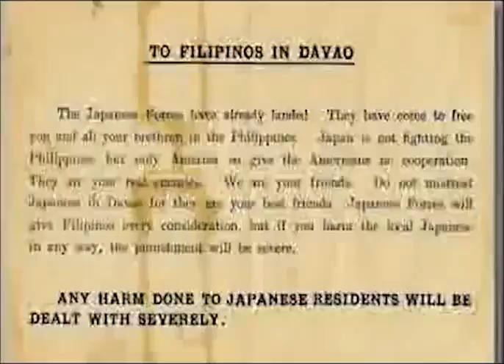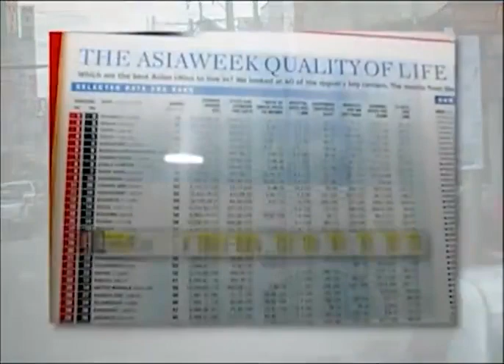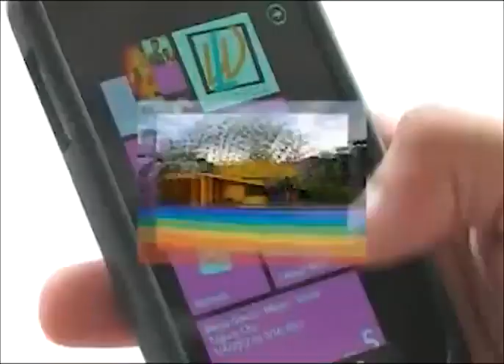History of Davao City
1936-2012